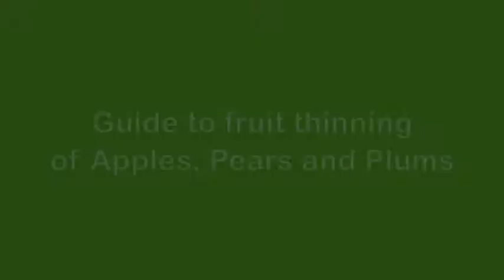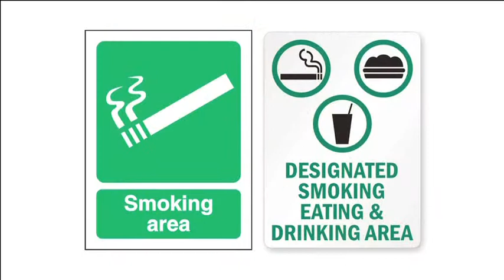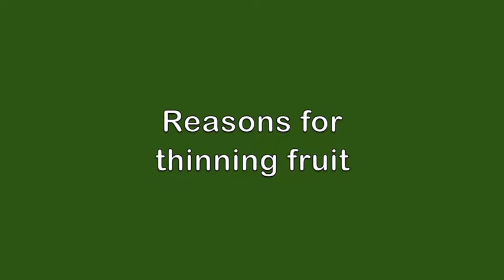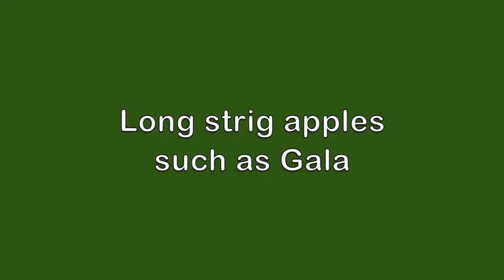HDC Fruit thinning - Russian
Этот учебный DVD с просьбой дерева HDC членов фруктов панели информировать и инструктировать персонал фруктов ферма на принципах и практиках руку прореживание деревьев плодовых культур, в том числе яблоки, груши и сливы.

Она включает в себя раздел управления, направленная на молодых, неопытных менеджеров фермы фруктов и стажера разделе направленных на ферме рабочих, которые прежде никогда не были обучены в руке рубок ухода. Для удовлетворения потребностей диапазон языков, используемых в настоящее время сотрудников фермы фруктов, он был произведен на восьми языках, включая английский, болгарский, латышский, литовский, польский, румынский, русский и словацкий.

This training DVD was requested by the HDC tree fruit panel members to inform and instruct fruit farm staff on the principles and practices of hand thinning tree fruit crops, including apples, pears and plums.

It includes a management section which is aimed at young, inexperienced fruit farm managers and a trainee section aimed at farm workers who have never before been trained in hand thinning operations. To meet the needs of the range of languages used by current fruit farm staff, it has been produced in eight languages including English, Bulgarian, Latvian, Lithuanian, Polish, Romanian, Russian and Slovakian.